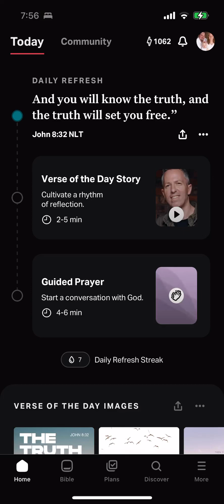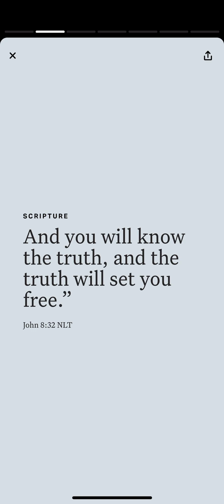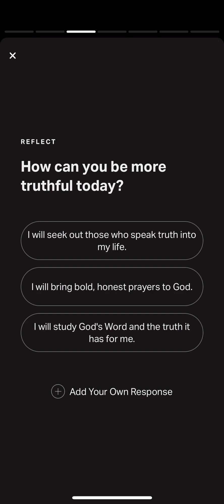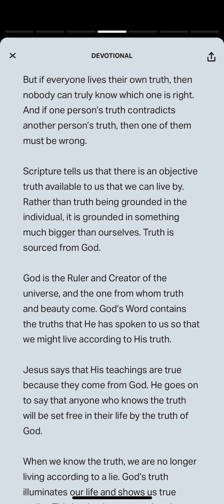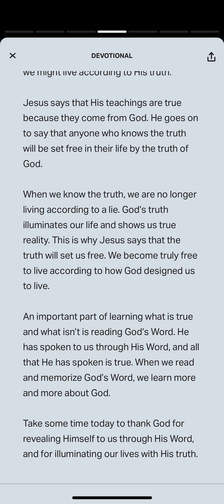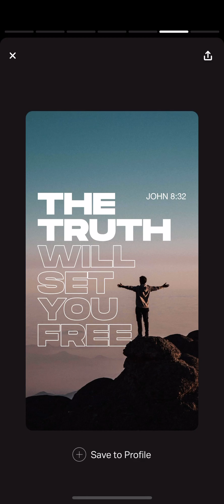YouVersion Verse of the Day John 8:32